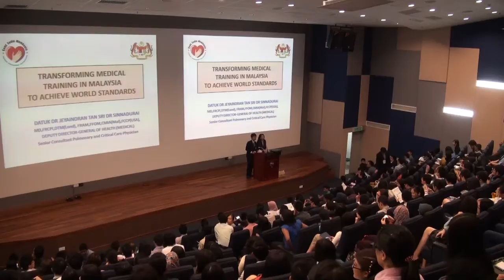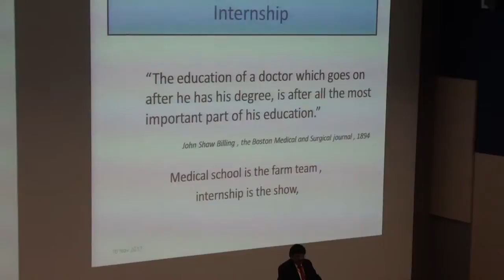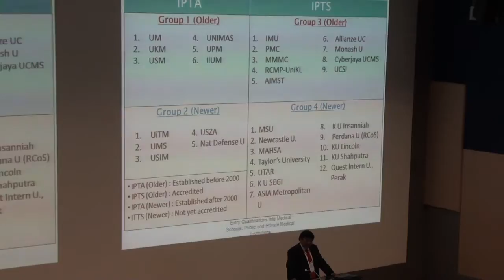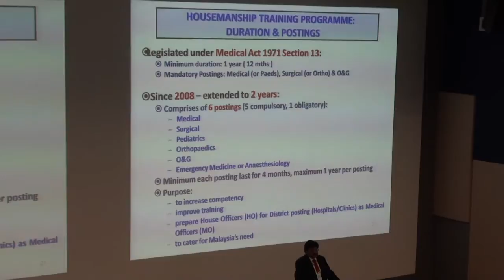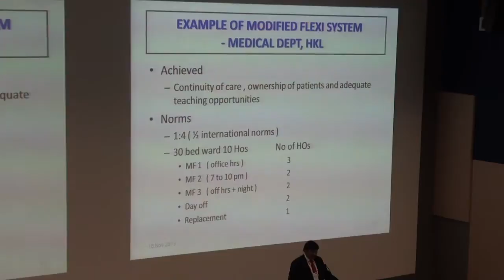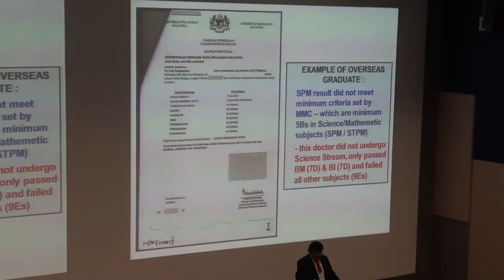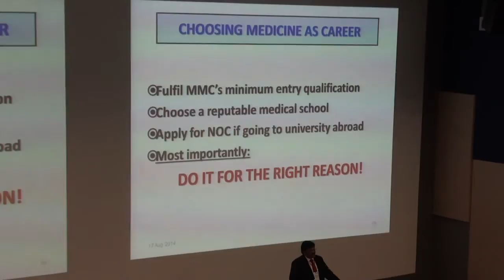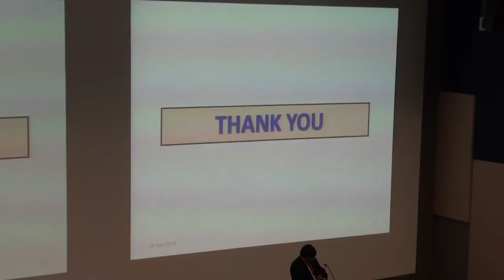Medicine in Malaysia Conference 2014 - Housemanship in Malaysia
Housemanship in Malaysia

Datuk Dr Jeyaindran Tan Sri Sinnadurai is the current Health Deputy Director General under the Malaysian Ministry of Health (MOH). Besides that, he holds the position of the Head of the Kuala Lumpur Hospital Department of General Medicine who directly monitors the influx of housemen into the prestigious training hospital every year. He is also a Senior Consultant Pulmonary and Critical Care Physician at the Kuala Lumpur General Hospital (GHKL).

He graduated from the National University of Malaysia in 1981 and began his career in medicine at the Kuala Lumpur General Hospital. Throughout his professional career, he has gained extensive working experience and postgraduate training worldwide in London, Dublin, New York and Singapore. He has also earned a great reputation in the research arena on ‘Critical Care Research on Pulmonology and Cardiology’ and has presented more than 150 published papers in medical journals covering the area of cardiology, pneumonia and asthma. Datuk Dr Jeyaindran Tan Sri Sinnadurai is a member of numerous committees under the Malaysian Ministry of Health (MOH) and is directly responsible for the development and implementation of the Clinical Practice Guidelines in Pulmonology and Cardiology.

 He also serves as the Chairman of the Board of Trustees of Yayasan myNADI, a political non-profit foundation that aims to bring about change in a sustainable manner for those who are under-privileged.